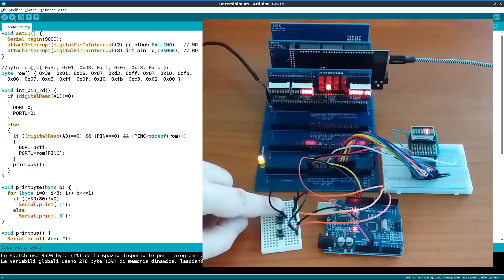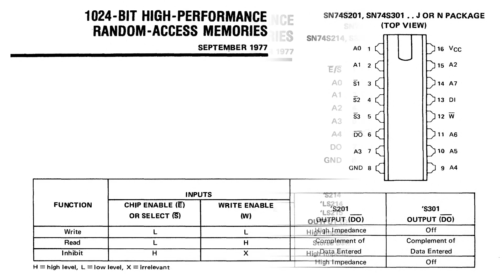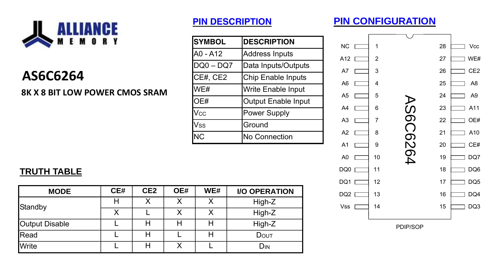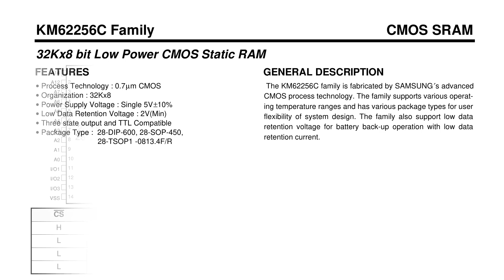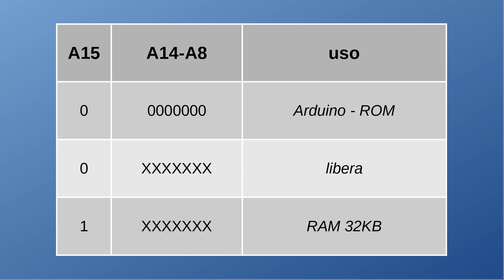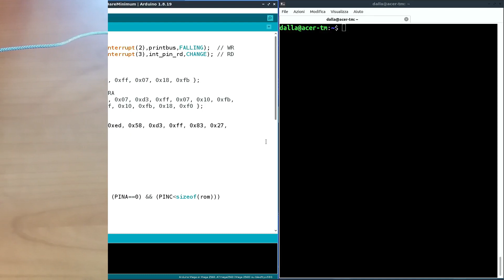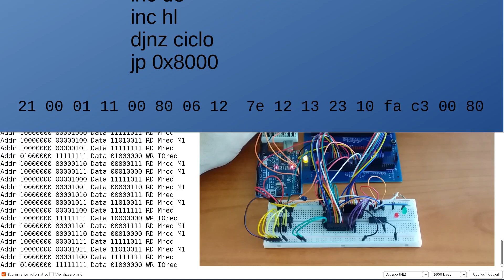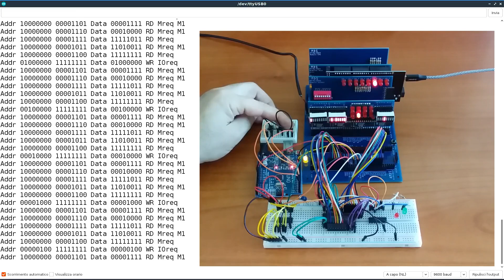Esperimenti con Zilog Z80 - 009 - I chip di memoria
Iniziamo a parlare di memorie e a collegare lo Z80 ad un chip di memoria. Trasferiamo quindi il programma contenuto in Arduino in una RAM e lo facciamo eseguire allo Z80.